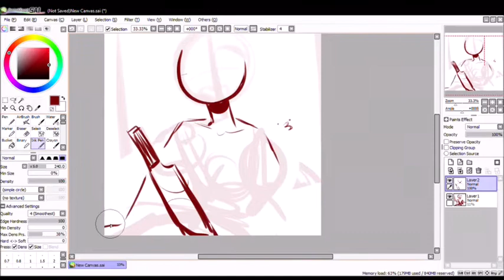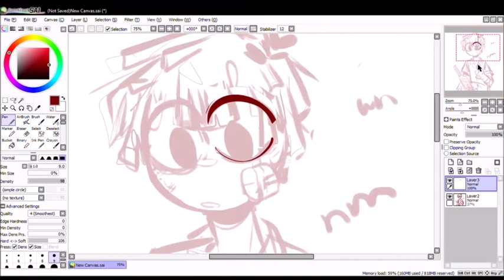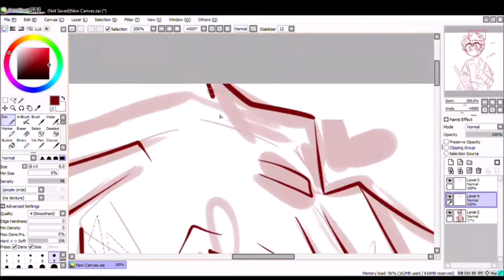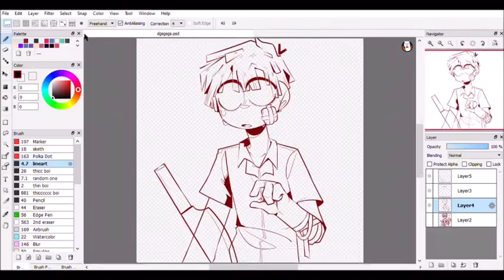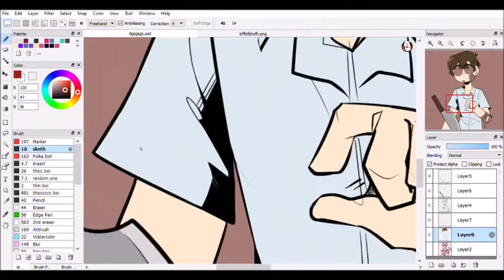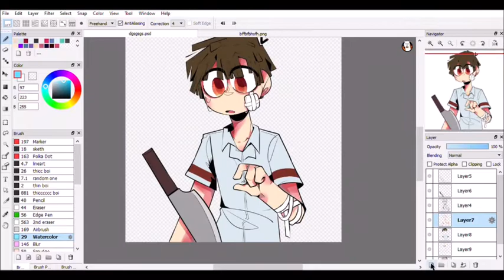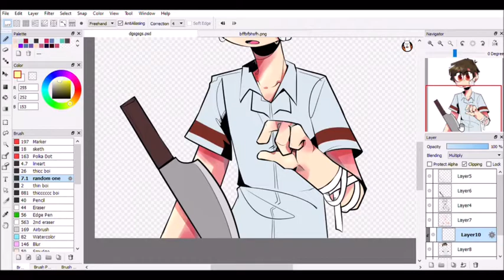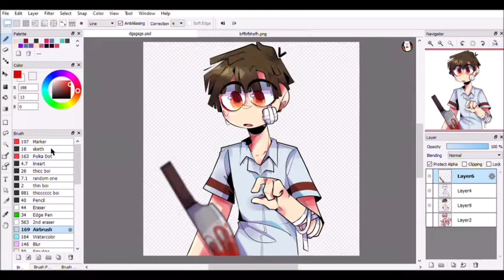Yugi Amane//Hanako-kun Speedpaint